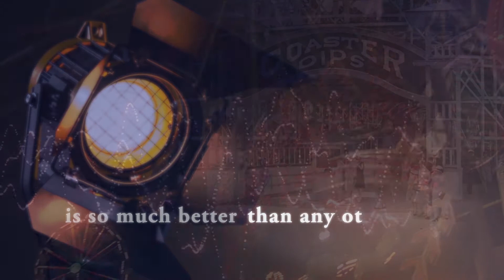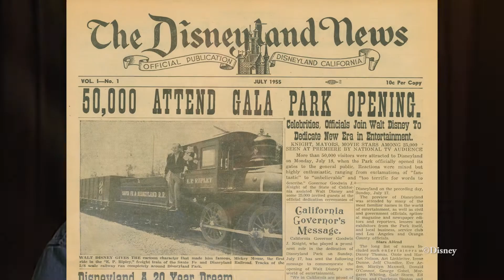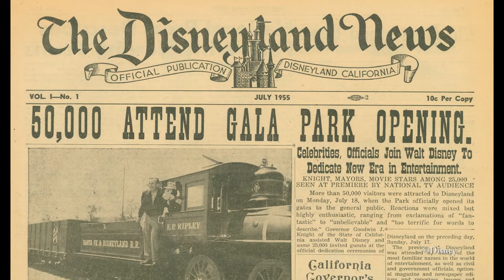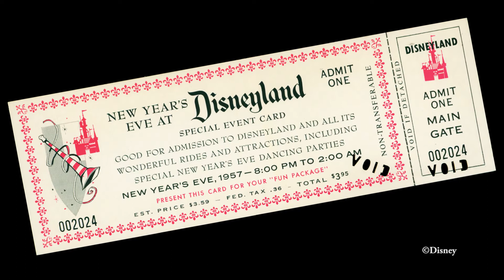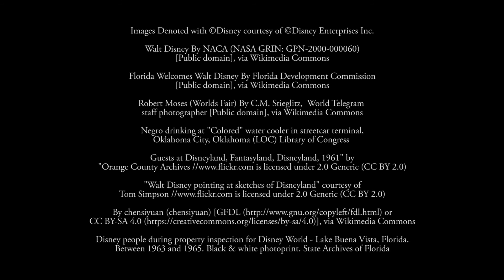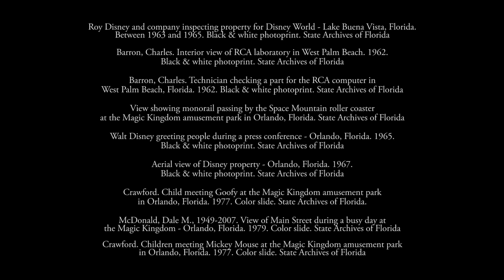Marty Sklar (IAAPA Oral History Project)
Playing a vital role in the creation of Walt Disney Parks and Resorts, IAAPA Hall of Fame Member Marty Sklar is an industry luminary who has had an incredible impact on IAAPA and the industry worldwide.